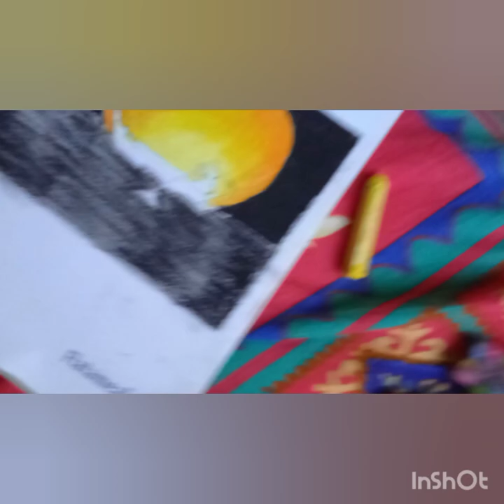Moonlit Night Scenery Drawing